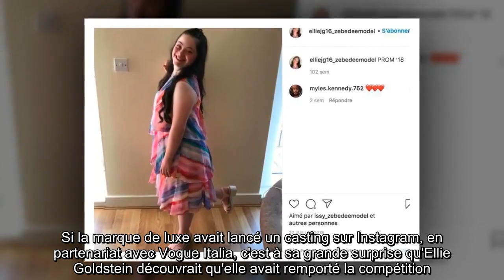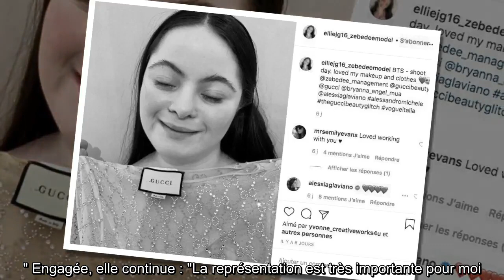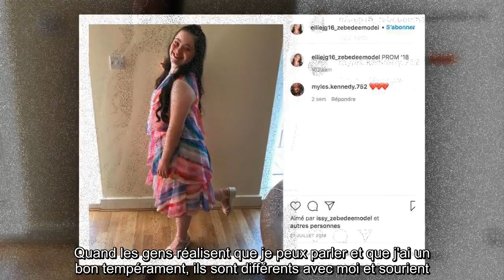✅ Qui est Ellie Goldstein, la mannequin handicapée embauchée par Gucci ?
✍ Son handicap n'aura pas été une barrière pour réaliser son rêve ! Du haut de ses 18 ans, Ellie Goldstein figure sur un édito pour Gucci Beauty afin de mettre en avant leur tout nouveau mascara, baptisé L'Obscur ! Une consécration pour la jeune femme atteint de trisomie 21 qui est signée au sein d'une agence britannique consacrée aux talents handicapés, Zebedee Management.  Si la marque de luxe avait lancé un casting sur Instagram, en partenariat avec Vogue Italia, c'est à sa grande surprise qu'Ellie Goldstein découvrait qu'elle avait remporté la compétition.  Avant cela, la jolie brune avait déjà prêté ses traits aux marques Nike et Superdrug.  .Responsable de cette agence de mannequin, Laura Johnson souhaite désormais que plus de modèles en situation de handicap soient embauchés par des marques : "Ellie est une merveilleuse personne, aussi bien à l'intérieur qu'à l'extérieur.  Elle illumine la pièce quand elle rentre et c'est quelqu'un de très professionnel.  Nous espérons que toutes  ...